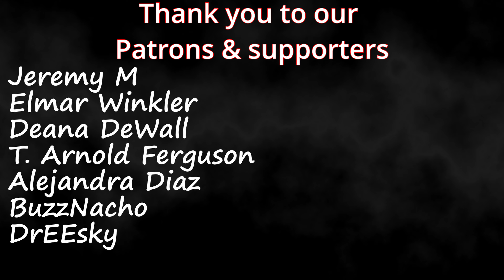NCT DREAM | "Broken Melodies" |Official Music Video| Couples Reaction!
Timestamps **
Intro (0:00)
Reaction(0:)
Review(5:)